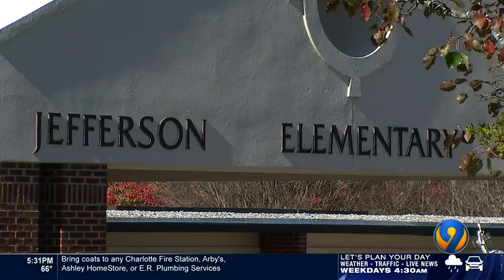SC principal removed after allegedly making student forced to clean school bathroom with toothbrush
After a family said a 9-year-old girl was told to clean a South Carolina elementary school bathroom with a toothbrush, Channel 9 has learned the principal behind the punishment is no longer at the school.

ABOUT WSOC-TV CHANNEL 9:
WSOC-TV 9 is your home for breaking news, live video, traffic, weather and your guide to everything local for the Carolinas